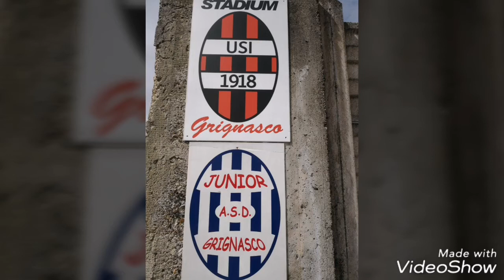Asd junior Grignasco - Asd Varallo e Pombia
Campionato Esordienti misti girone b Novara